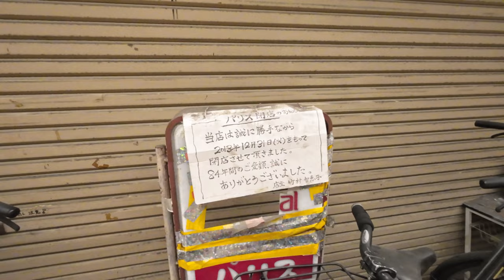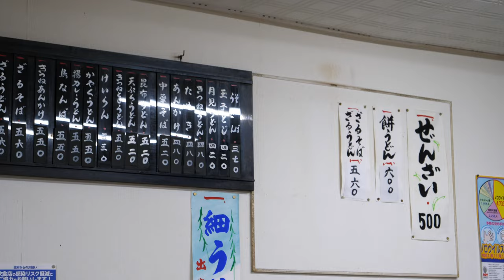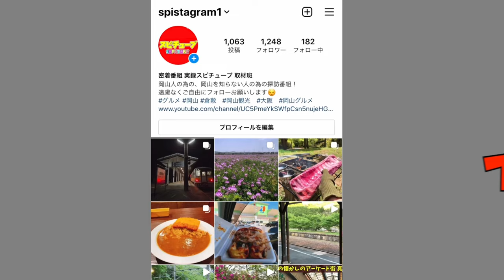大阪【昭和初期からある商店街の奥にある食堂 】昔ながらの中華そばと美味しいおはぎ《力餅食堂》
〒557-0031 大阪府大阪市西成区鶴見橋３丁目８−１５ 力餅

再生リスト